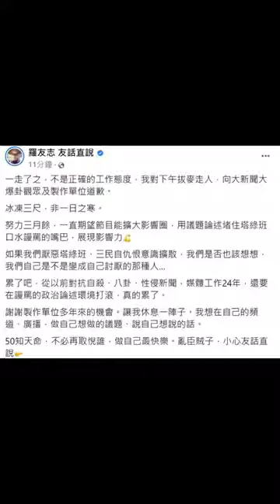大新聞大爆卦